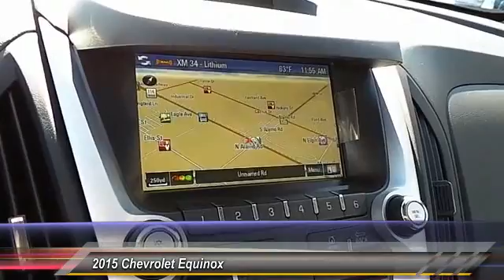Chevrolet equinox Levelland TX C5428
2015 Chevrolet Equinox FWD 4dr LTZ

1403 E. State Road 114

NOTITLE